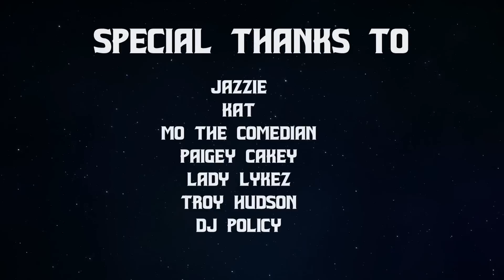The Overdose Show | Jazzie, Paigey Cakey, Lady Lykez, Kat B, Mo The Comedian